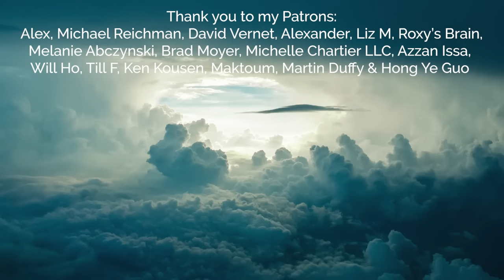The Wire - Omar Little’s Flexible Morality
This video essay analyzes Omar Little from HBO's The Wire. Omar Little is a morally ambiguous character; a hero to some, a villain to others, a criminal to law enforcement. This video breaks down his moral code and asks whether or not Omar qualifies as a good person?

Timestamps:
0:00 Intro
1:03 Omar's Moral Code
5:44 Questioning Omar
10:04 Darkest Act and Conclusion